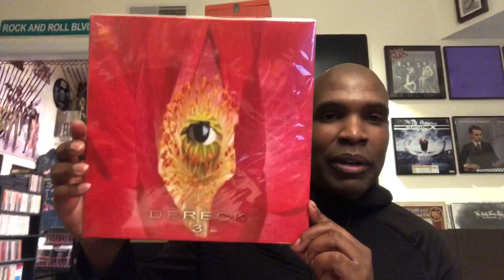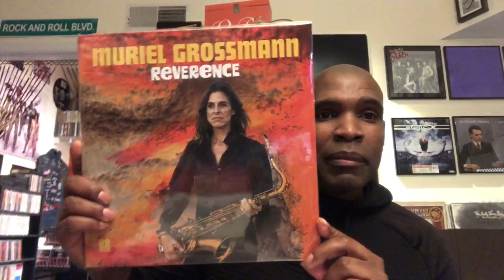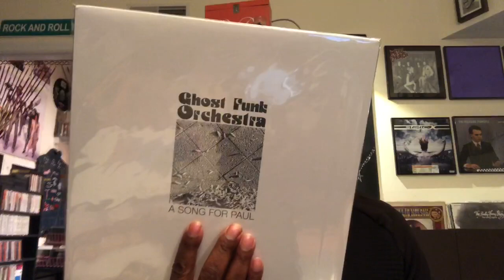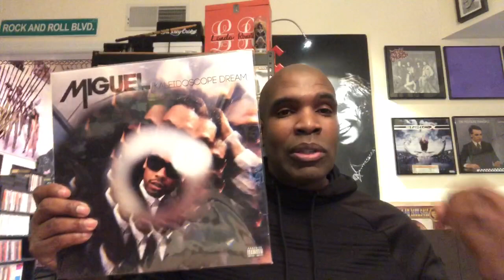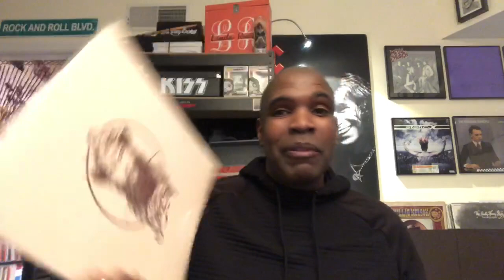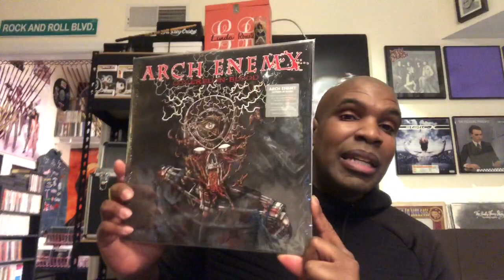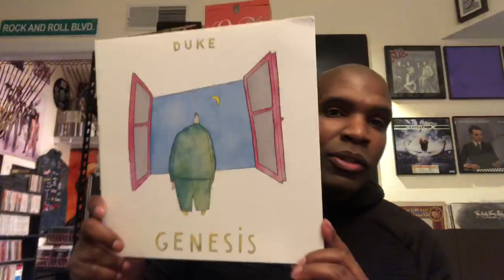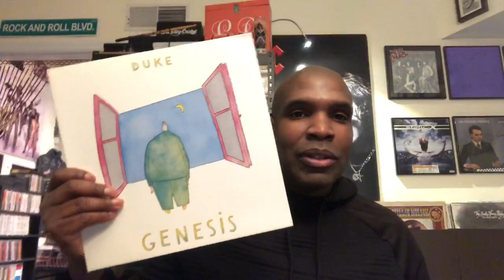RE The Vinylverse 2 Year/ 700 Subs Contest.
Congrats my friend!!!